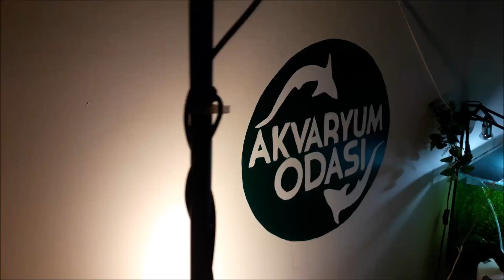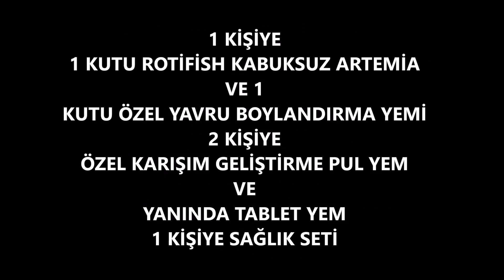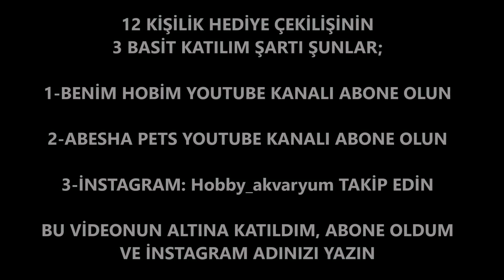BEDAVA ÖZEL TÜR LEPİSTES VERİYORUMMM KAÇIRMAYIN!!!!